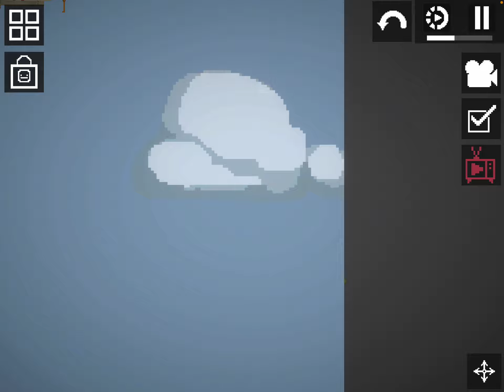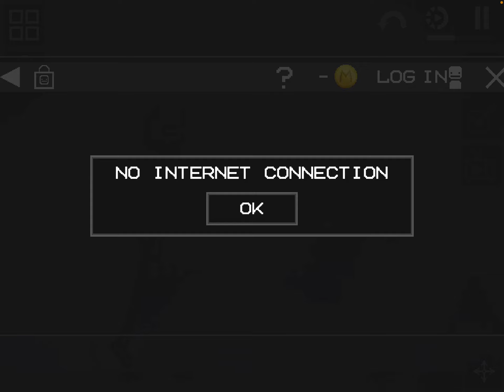Episode three of universe, melon playground movies